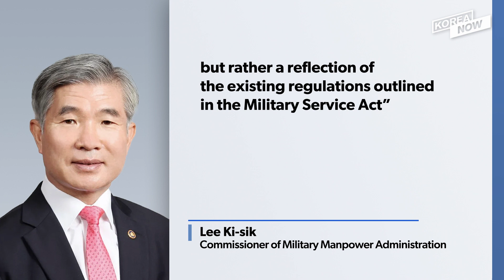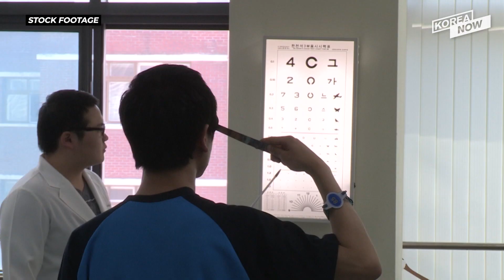MMA chief speaks up about granting military exemptions to BTS and other idols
[BGM]
Marc Torch - Heroes